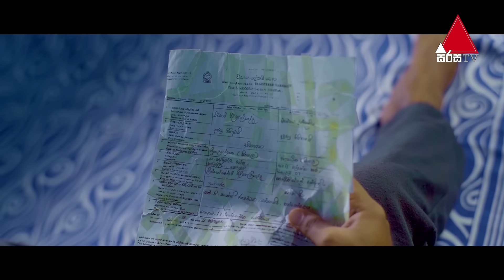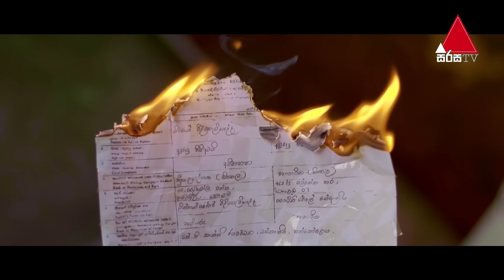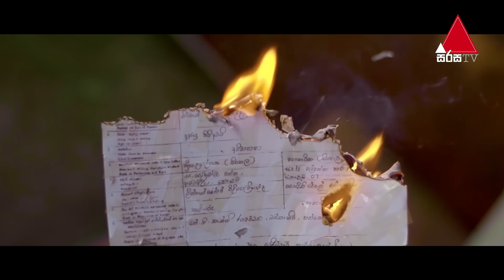Kiya Denna Adare Tharam (කියා දෙන්න ආදරේ තරම්) | Episode 661 | 26th December 2023 | Sirasa TV